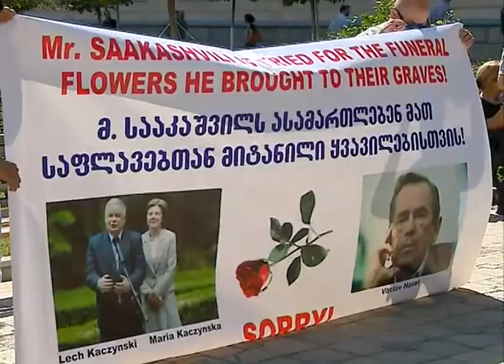სირცხვილის დერეფანი საქალაქო სასამართლოსთან 10/08/2017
"ნაციონალური მოძრაობისა" და სამოქალაქო სექტორის წევრებმა პროკურორებს სირცხვილის დერეფანი მოუწყვეს. აქციის მონაწილეების განმარტებით მათი მიზანი იყო, რომ პროცესის დაწყებამდე პროკურორები სირცხვილის დერეფნის გავლით შესულიყვნენ საქალაქო სასამართლოში. თუმცა, პროკურორები სასამართლოში სირცხვილის დერეფნის გვერდის ავლით შევიდნენ.